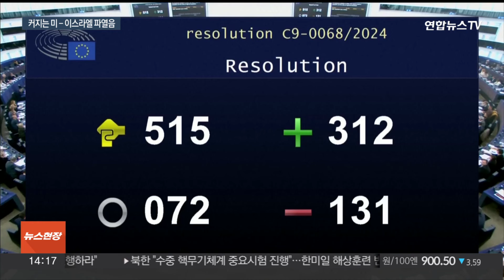네타냐후 "팔레스타인 국가 반대"…미국 전후구상 거부 / 연합뉴스TV (YonhapnewsTV)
네타냐후 "팔레스타인 국가 반대"…미국 전후구상 거부

[앵커]

이스라엘 강경파 지도자인 베냐민 네타냐후 총리가 전후 팔레스타인 국가 건설에 반대 입장을 밝혔습니다.

미국은 이스라엘과 팔레스타인이 공존하는 이른바 '두 국가 해법'을 요구해왔는데, 두 동맹의 파열음이 커지고 있습니다.

[기자]

베냐민 네타냐후 이스라엘 총리가 하마스와의 전쟁 이후 어떤 시나리오에서도 팔레스타인 국가 건립에 반대한다고 밝혔습니다.

네타냐후 총리는 현지시간으로 18일 TV로 생중계된 기자회견에서 "이런 입장을 미국에도 전달했다"며 이같이 말했습니다.

[베냐민 네타냐후 / 이스라엘 총리(현지시간 18일)] "가까운 장래에 어떤 협정을 맺든, 협정이 있든 없든, 이스라엘 국가는 요르단 강 서쪽의 전체 영토에 대한 안보 통제권을 가져야 한다는 것을 분명히 합니다."

스위스 다보스 포럼에 참석한 헤르조그 이스라엘 대통령도 "지금 당장은 하마스와의 전쟁을 끝낼 수 없다"고 언급했습니다.

"하마스를 뿌리 뽑는 것이 팔레스타인 주민의 더 나은 미래를 위해서도 필요하다"는 겁니다.

[이츠하크 헤르조그 / 이스라엘 대통령(현지시간 18일)] "이스라엘인들은 평화 협상에 대한 신뢰를 잃었는데, 그 이유는 테러가 이웃 국가들에 의해 미화된다는 것을 알았기 때문입니다.

하지만 이런 강경한 입장은 이스라엘과 팔레스타인이 공존하는 이른바 '두 국가 해법'을 추구해온 미국의 입장과는 배치되는 것이어서 적지 않은 파열음이 예상됩니다.

[토니 블링컨 / 미 국무장관(지난 9일)] "그들(안보 파트너)은 이것(평화)이 팔레스타인 국가로 가는 길을 포함하는 지역적 접근을 통해서만 이루어질 수 있다는 점을 강조했습니다."

미 NBC 방송은 "미 행정부가 강경파인 '네타냐후 정부' 이후 새로운 지도부와 팔레스타인 국가 건설 등을 논의하는 계획을 준비하고 있다"고 보도하기도 했습니다.

앞서 '온건' 성향의 요아브 갈란트 국방장관은 "전후 가자지구는 팔레스타인 주민이 주도해야 한다"는 개인 입장을 밝혀 이스라엘 정부 내 이견을 시사하기도 했습니다.

유럽 의회는 이날 이스라엘과 하마스 전쟁의 '영구 휴전을 촉구하는 결의안'을 채택했습니다.

법적 구속력은 없지만 이해관계가 첨예한 국제사회에서 '영구적 휴전'이라는 표현을 포함했다는 점에서 의미가 있다는 평가입니다.